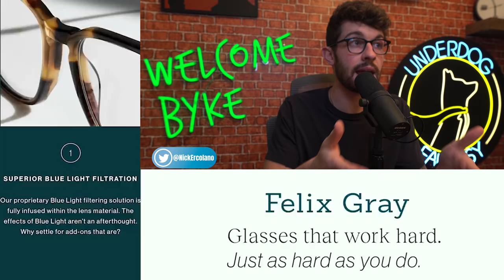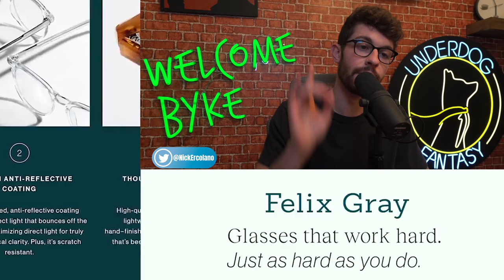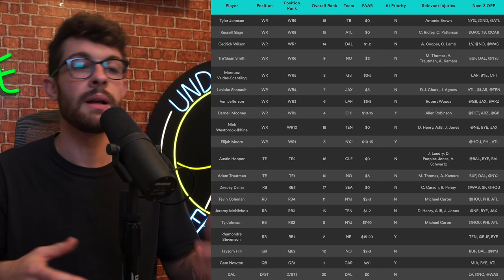10 Players You Should be Picking Up from the Waiver Wire in Week 12 Fantasy Football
10 Players You Should be Picking Up from the Waiver Wire in Week 12 Fantasy Football